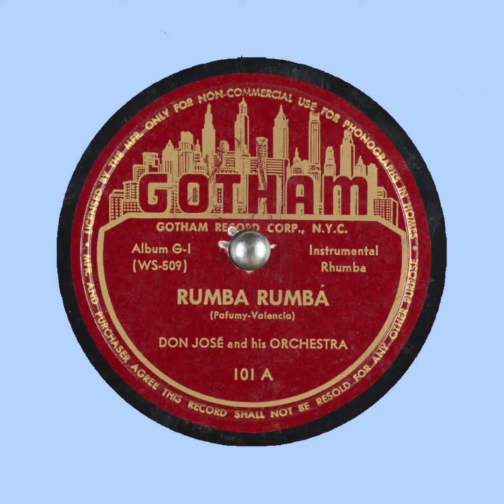Rumba Rumba Don Jose and his Orchestra